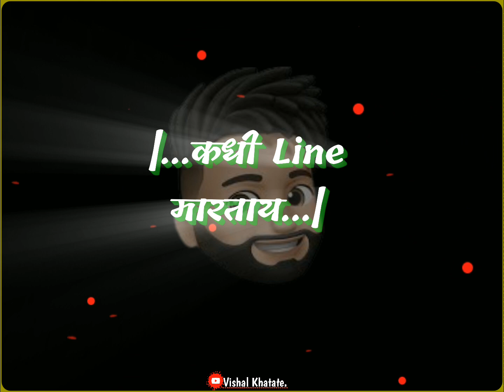Maz Man Tula Baghun Style Martay Lyrics | Sanju Rathod | Shubhangi Kedar | Anushri Mane | HDLyrical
Editing : Vishal Khatate.
Song Title : Style Martay
Singer : Sanju Rathod & Shubhangi kedar

Lyricist/Composer : Sanju Rathod
Music Produced By : Gaurav Rathod @G-SPARK
Record, Mix & Master : Jagdish Bhandge (Apostrophe Studio's)

Lyrics :

गीत : Style मारतय
गायक : संजु राठोड
संगीत : संजु राठोड आणि शुभांगी केदार

का कळेना का दिलावर कोरले तुझे नाव
नाही कळले काय घडले प्रेम झाले ना राव
बोलतो ना प्रेम वेडा हा मला सारा गाव
कळले माझे प्रेम त्यांना बस तुला नाही ठाव

अस का घडतंय, मन बावरताय
तुझ्या इशकाने, मन सावरताय

कधी Line मारताय कधी Shine मारतय
माझं मन तुला बघून Style मारतय

तुला माझी वाली डाव म्हणून ओळखत ना गावं
तूझ्या विना अग सांग बर कसा मी जगावं
English-Vinglish वाले गाणे मला कळतं नाही राव
तरी गाणार तुझ्यासाठी Right Here Right Now!

तू आहे tip top मी आहे ठीक ठाक
चल ना baby आपण करू आज liplock
दूर नको जाऊ baby Close येना speed मधे
संजू चे गाणे आज वाजुडे Reapeat मध्ये

One sided वेणी पंजाबी ड्रेस
With pink pink lipstick करे impress
किती cute तुझा beauty Spot देतो stress
माझं होइल heart fail

Now you have to take care of it
oh shitt, ha baby you are lit, you are sweet
मला सांग की तू होशील माझी please ,
मला वेडा केला यार मला हवा तुझा प्यार
संजू राठोड On The Flow , G Spark On The Beat

जे कुठल्याच मेडिसिन ने होत नाही ना
ते फक्त  एकदा तुला बघितल्या ने होते
आणि हो हा काळ तर जात राहील
पण काळजात फक्त तुच राहशील..?

समजुन घेना ह्या भावना,
तुझ्याविना राणी मला कोणी भाव ना !
का? मला Hurt करते, सगळ्यांशी flirt करते,
माझ्या जसा नाही कोणी आशिक तुझा...,

Royal रुबाब दिसतो दबंग,
प्रेमात तुझ्या मी झालेय रे दंग !
बाकींना BLOCK केल, हो तुला LOCK kel,
स्वप्नात बाबू तू करतो ना तंग...!

होते मला Something Something
माझा Babu मला समजुन घेशील !
तुझ्यासाठी बघ काळीज माझं धडधडतय...!!

कसा Line मारतोय shine मारतोय
माझावाला मला बघून आगबाई
माझावाला मला बघून. ई.. श...

 Line मारतोय shine मारतोय
माझावाला मला बघून
आग Line मारतोय
shine मारतोय माझावाला मला बघून.
Style मारतोय...